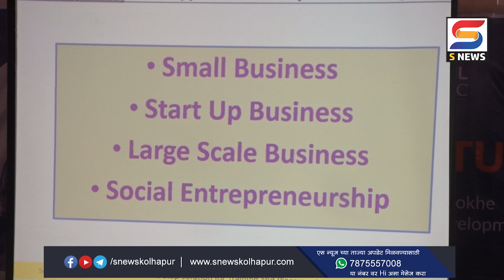डॉ डी वाय पाटील पॉलिटेक्निक मध्ये उद्योजकता विकास कार्यक्रम